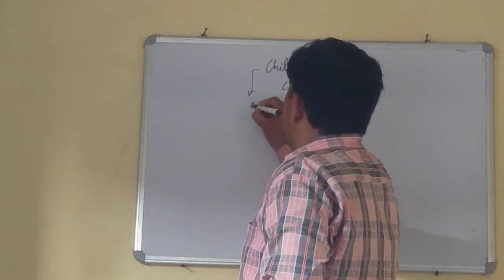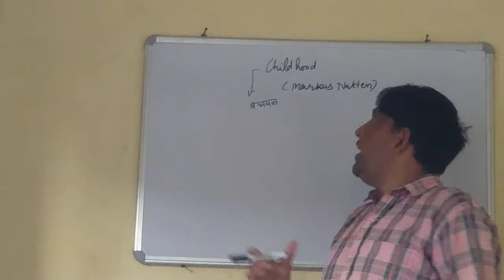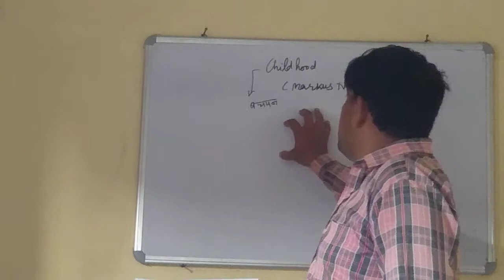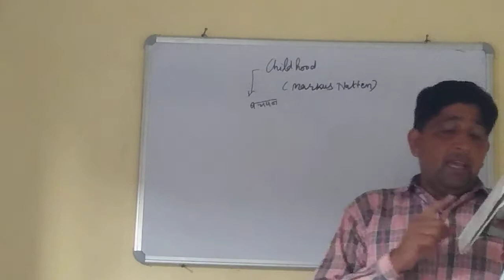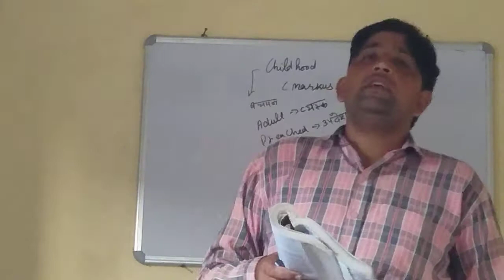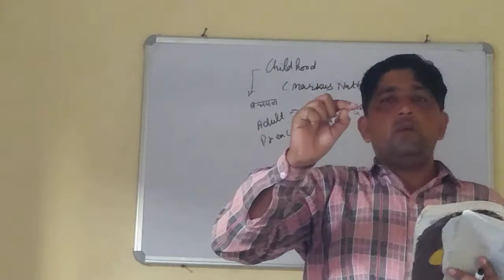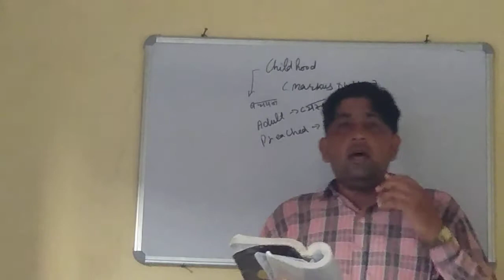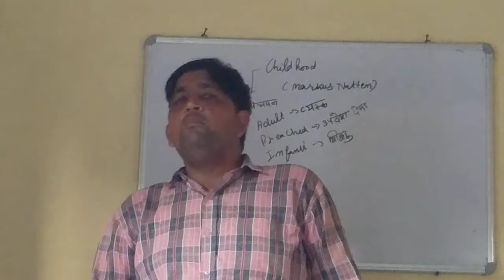Brief sketch of poem Childhood 11th class by Dhirender